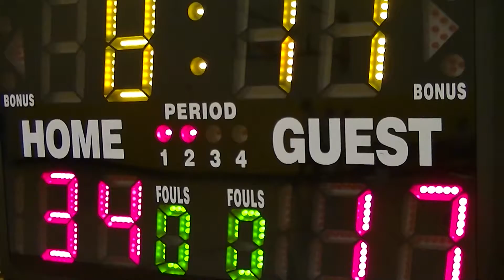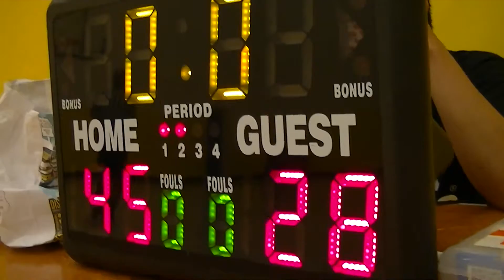Quarter Finals UDogz vs Team Alonzo